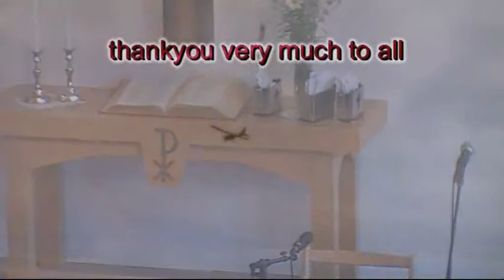jag vill leva nära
by k'mwee say and cleverhtoo